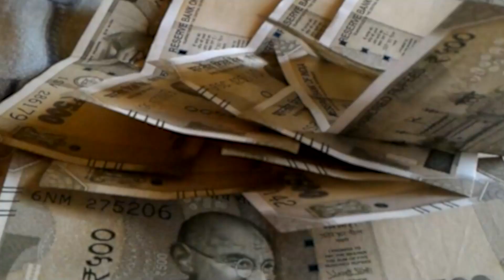कौन थी वह चिट्ठी जिसने Sahara Shree को अर्श से फर्श पर ला दिया...?